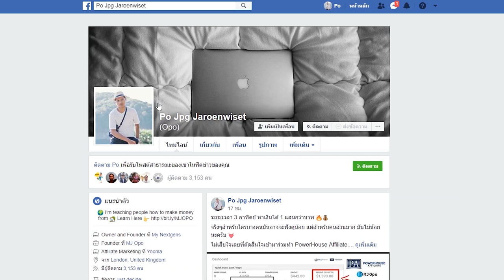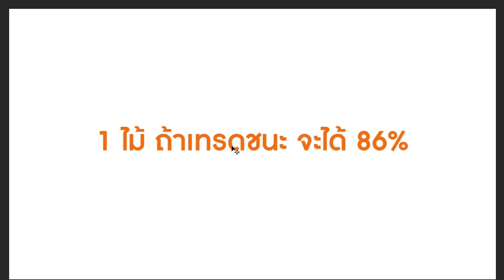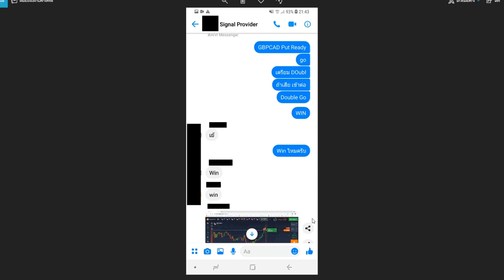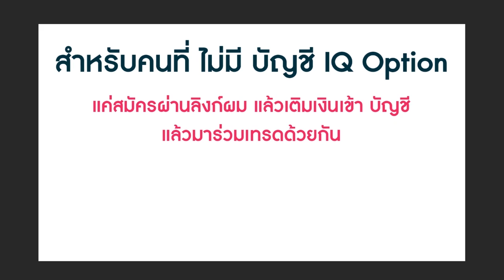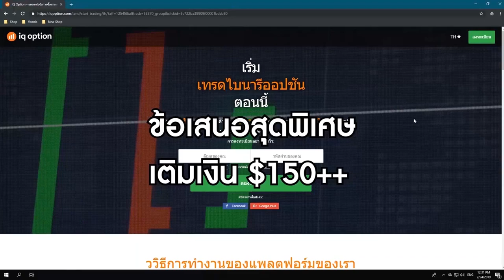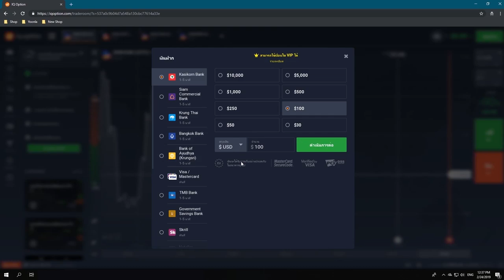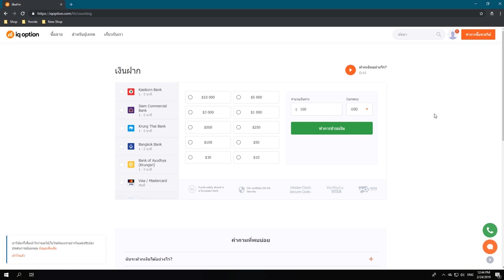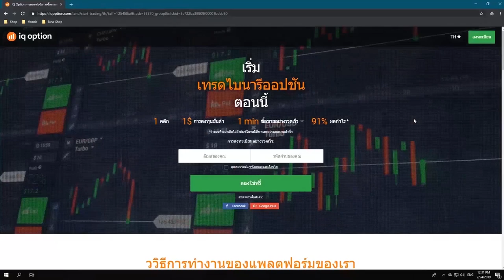Iq Option Signal Mj Opo - มือใหม่เทรดได้แน่นอน!